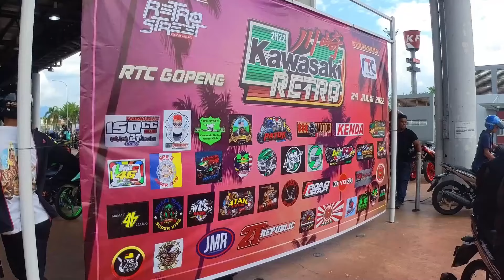#218 : AKU JUMPA AMOI PI KAWASAKI RETRO 2022 | JUMPA MOTOR RARE KAWASAKI VICTOR